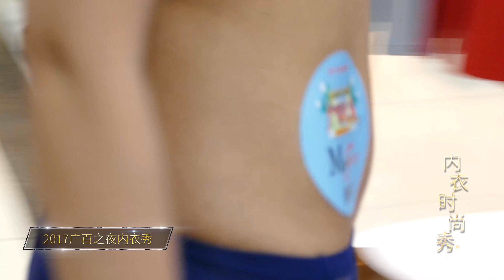4K 2017廣百之夜內衣秀 Guangbai Night Underwear Show 4K 2017広白夜下着ショー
4K 2017廣百之夜內衣秀 Guangbai Night Underwear Show 4K 2017広白夜下着ショー